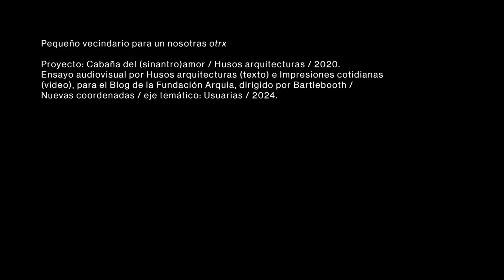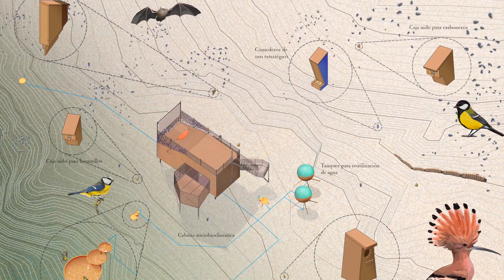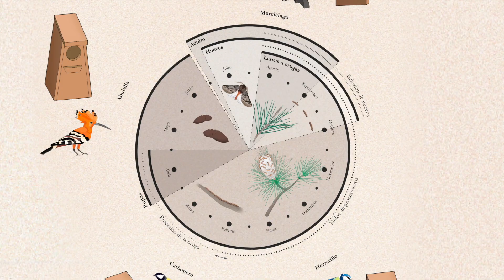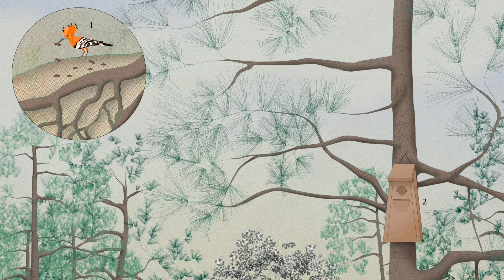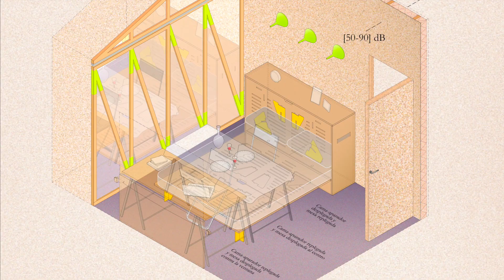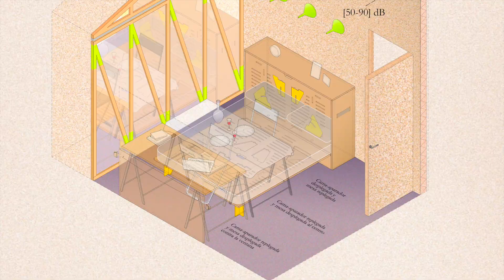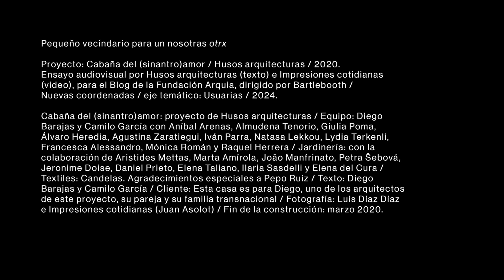Videoensayo Blog Fundación Arquia | Pequeño vecindario para un nosotras otrx - Husos Arquitecturas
Por mucho tiempo la arquitectura ha atendido mayoritariamente a una parcela hegemónica pero, en realidad, muy pequeña y excluyente de lo real. Por ejemplo: cuando pensamos en vecindario, no solemos pensar en nuestras vecinas no humanas. O cuando pensamos en hogar, podemos tender a desatender modelos no hegemónicos de familia. Para nosotras aquí hay un reto que consiste en entender el sujeto político de la arquitectura de manera más amplia y más compleja.

Durante dos décadas, a través de diferentes proyectos, hemos venido explorando posibilidades y límites de lo que llamamos unas arquitecturas entretejidas. Son arquitecturas que entendemos en un diálogo estrecho con el territorio y sus comunidades, intentando imaginarlas de manera amplia, considerando tanto su diversidad como las diferentes asimetrías estructurales que constituyen sus relaciones.

“Pequeño vecindario para un nosotras otrx”, perteneciente al bloque Usuarias, es el segundo ensayo audiovisual de la etapa 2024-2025 del Blog de la Fundación Arquia. En este ensayo, Husos nos habla del proyecto “Cabaña del (sinantro)amor”, un pequeño campo de pruebas de experimentos de horizontes multiespecie, diaspóricos y post heteronormativos, que no se entienden separados sino entretejidos. Videoensayo realizado junto a impresiones.cotidianas.